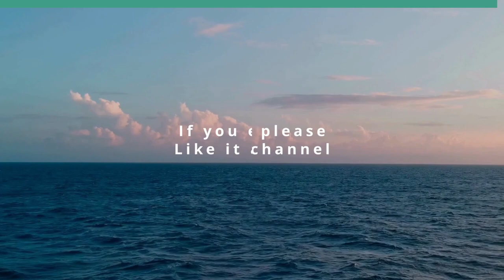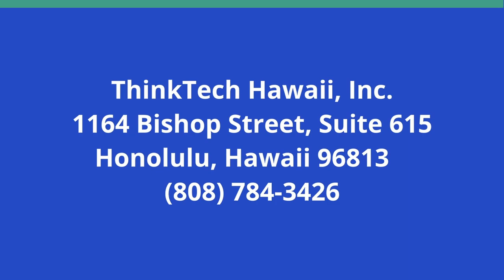‘Surprise’ Tax Last Straw for Bar Owner (Hawaii Together)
Bill Comerford Closes Shop.  The host for this show is Keli'i Akina.  The guest is Bill Comerford.

Before the COVID-19 lockdowns, Bill Comerford owned four of Honolulu’s most popular restaurant bars: Kelley O’Neil’s, Irish Rose Saloon, Anna O’Briens and O’Toole’s.

But the forced closures during the lockdown years and later heavy taxation led him to selling all but three of them, and now he is left with only the Irish Rose Saloon.

Comerford says he racked up lawsuits and debt when he was forced to close his businesses, but the latest nail in the coffin is a 'surprise' tax bill related to the federal Restaurant Revitalization Fund and Shuttered Venue Operators Grant programs.

Comerford discusses the taxes and fees that ultimately toppled his businesses and wiped out all of his retirement savings that he had built up over many years during this episode of 'Hawaii Together,' hosted by Keli‘i Akina, president and CEO of the Grassroot Institute of Hawaii.

Underwriters:
Michael Sklarz
The Cooke Foundation
Hawaii Energy
Hawaii Energy Policy Forum
Hawaiian Electric
Galen Ho of Immersive Worlds
Kamehameha Schools